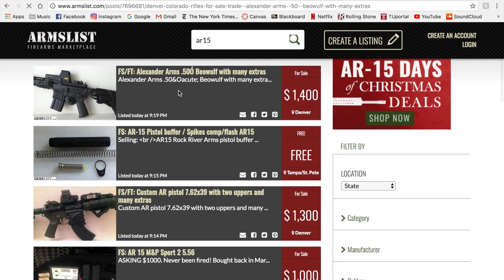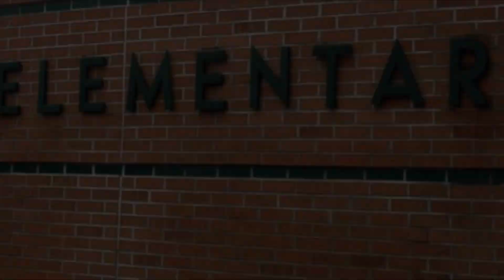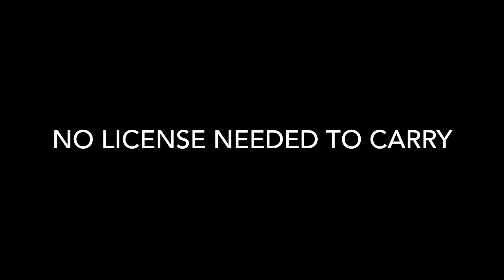PA Laws We Do & Don't Have